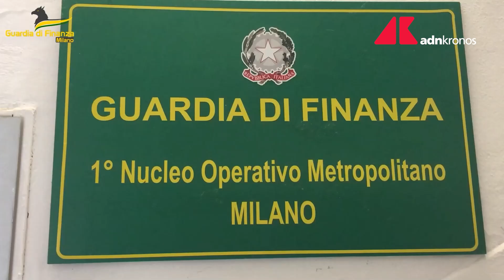Corruzione, appalti truccati a Milano: 11 arresti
Tangenti per le mense nelle scuole e nelle Rsa.